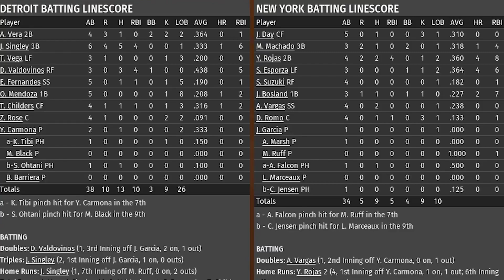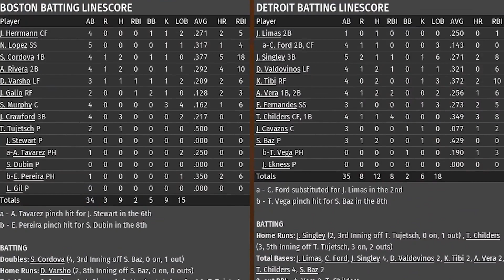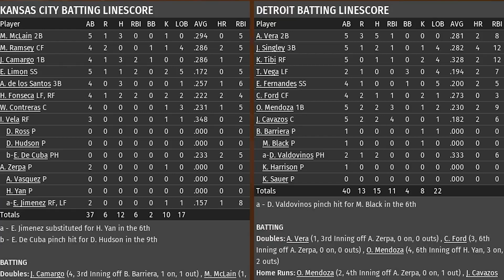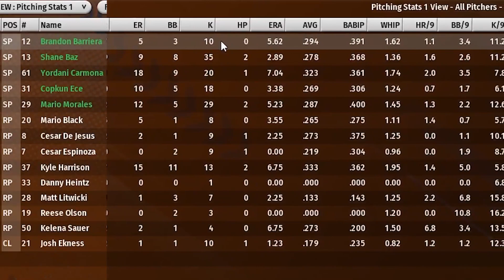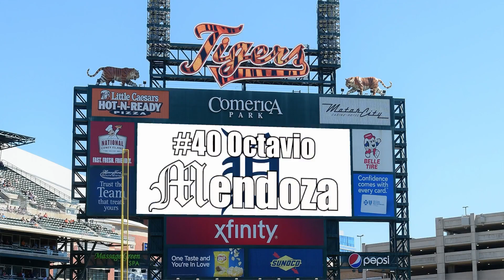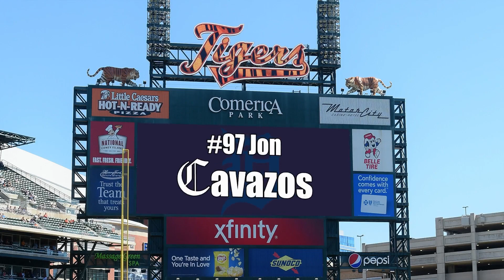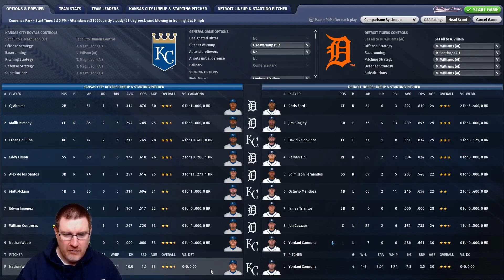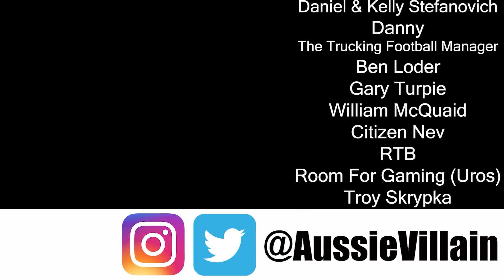OOTP23: NO, NOT AGAIN! - Detroit Tigers S10 Ep2: Out of the Park Baseball 23 Let's Play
Welcome to my Out of the Park Baseball 23 let’s play with the Detroit Tigers. In this OOTP23 Franchise Mode series we will see if we can lead the Tigers to the World Series! In this episode, we host the Kansas City Royals with Yordani Carmona on the mound!